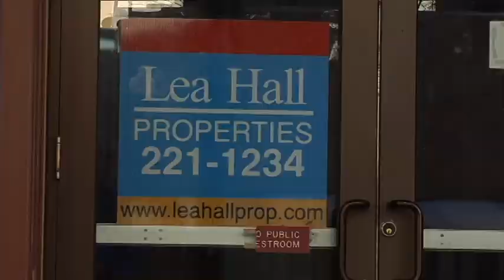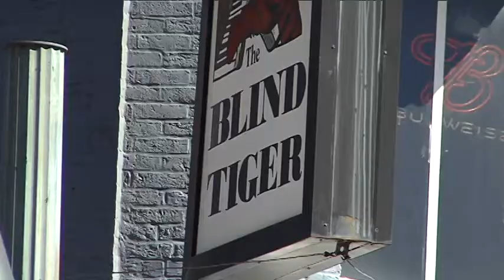joelrodgersdowntown1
NBC 6 News Reporter Joel Rodgers' news story on restaurants in downtown Shreveport.